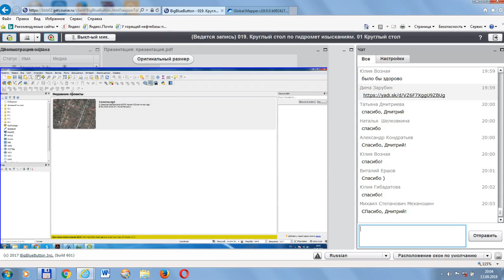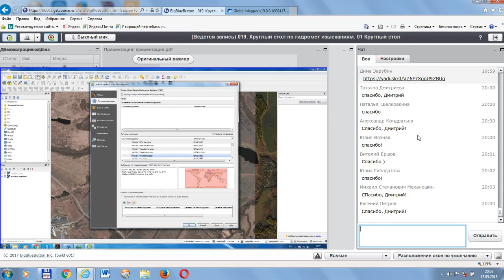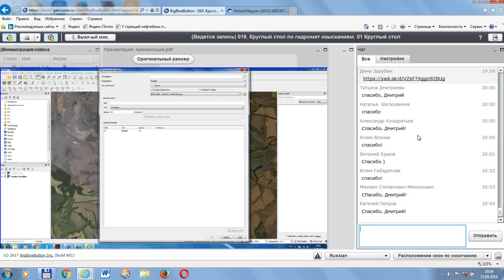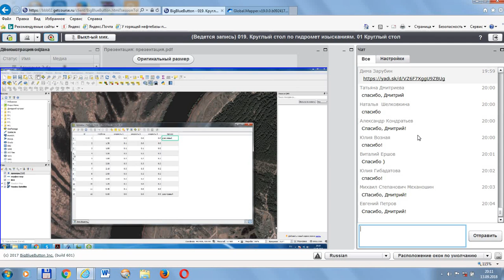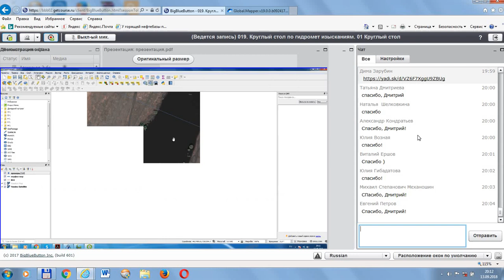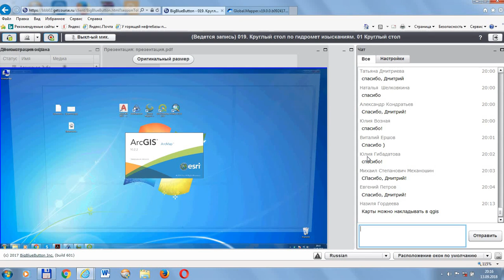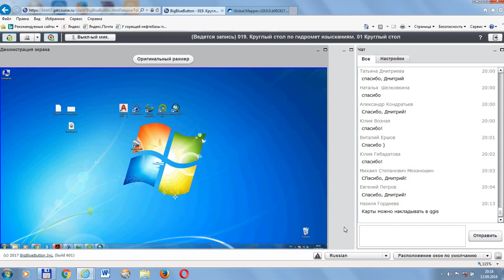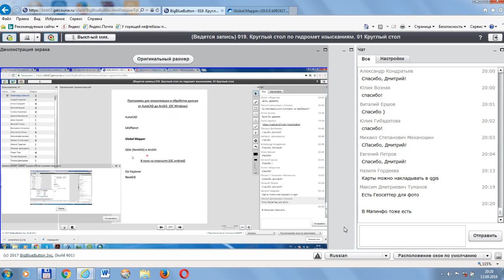01 А Зубец ГИСы 04 QGIS и ArcGIS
Круглый стол. Александр Зубец.
Современные ГИС в помощь гидрологу: от AutoCADа к ArcGIS. Из личного опыта использования.
13 сентября 2018 г.
Часть 4. QGIS и ArcGIS.

Ведущий - Александр Кондратьев. Русловед.